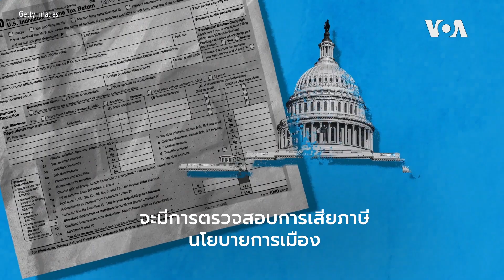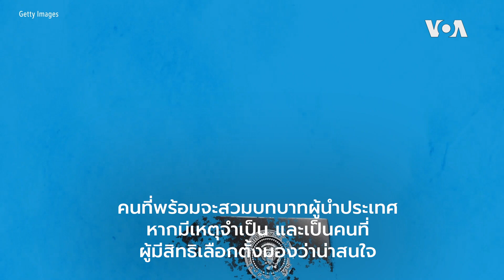การคัดเลือกผู้ลงชิงตำแหน่งรองประธานาธิบดีสหรัฐฯ มีขั้นตอนอย่างไร?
อดีตรองประธานาธิบดี โจ ไบเดน กำลังอยู่ในโค้งสุดท้าย ก่อนที่จะตัดสินใจว่าจะเลือกใครเข้ามาเป็นคู่หูเข้าร่วมการเลือกตั้งประธานาธิบดีสหรัฐฯ ในวันที่ 3 พฤศจิกายนนี้ ทีมงานของไบเดน ได้พิจารณาตัวแทนชิงตำแหน่งรองประธานาธิบดีนับสิบคน ท่ามกลางกระแสสังคมที่ต้องการให้ไบเดนเลือกสตรีผิวสีมาร่วมทีม

โดยผู้ที่สื่อต่างๆ วางว่าเป็นผู้ที่มีโอกาสถูกเลือก ประกอบด้วย
พันโทหญิง ลัดดา แทมมี ดักเวิร์ธ (Tammy Duckworth) ทหารผ่านศึกเชื้อสายไทย วุฒิสมาชิกจากรัฐอิลลินอยส์
คามาลา แฮร์ริส (Kamala Harris) วุฒิสมาชิกจากรัฐแคลิฟอร์เนีย
อลิซาเบธ วอร์เรน (Elizabeth Warren) วุฒิสมาชิกจากรัฐแมสซาชูเซตส์
ซูซาน ไรซ์ (Susan Rice) อดีตที่ปรึกษาด้านความมั่นคงของอดีตประธานาธิบดี บารัค โอบามา
รวมทั้ง แคเรน แบส (Karen Bass) สมาชิกสภาผู้แทนราษฎรจากรัฐแคลิฟอร์เนีย

มาดูกันว่าการเฟ้นหาผู้ลงชิงตำแหน่งรองประธานาธิบดีสหรัฐฯ ซึ่งใช้เวลานานหลายสัปดาห์ มีขั้นตอนอย่างไร